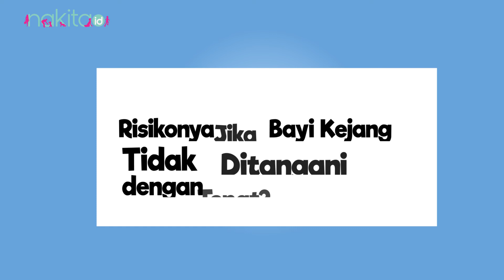Liputan Khusus Penyakit Bayi: Cara Mengatasi Kejang pada Bayi Baru Lahir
Kejang pada bayi adalah kondisi yang mengkhawatirkan. Ketika bayi kejang, seringkali orangtua panik dan bingung harus melakukan apa.

Nakita.ID telah mewawancarai pakar untuk mengetahui cara tepat mengatasi kejang pada bayi baru lahir. Yuk saksikan videonya sampai habis!
00:00 - Intro
00:23 - Penyebab kejang pada bayi baru lahir
02:20 - Pertolongan pertama pada bayi kejang
04:19 - Risiko yang terjadi jika bayi kejang tidak ditangani dengan tepat

EDITORIAL OFFICE

ADVERTISING